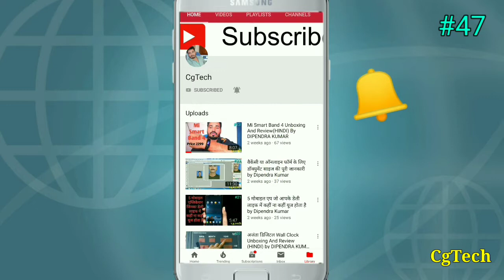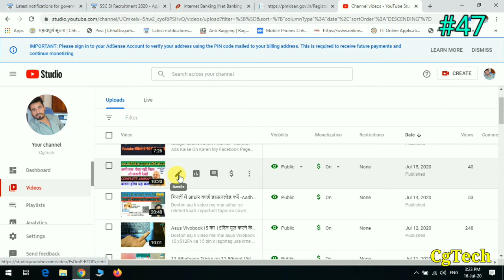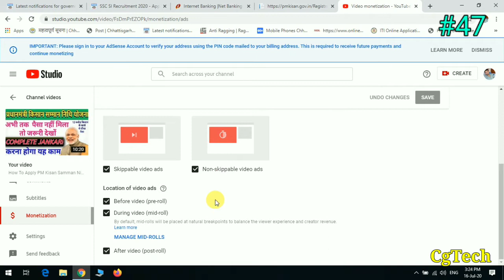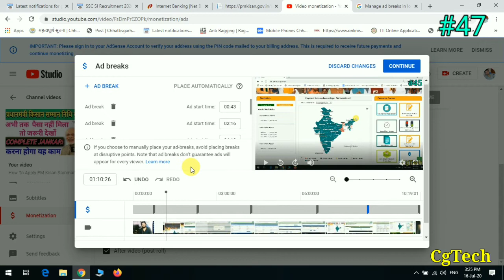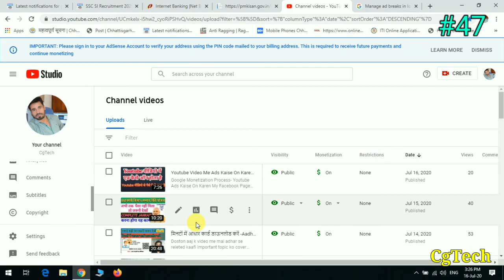10 मिनट से ज्यादा के वीडियो में Ads डालने का सही तरीका। डबल इनकम🤑🤑 By Dk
Youtube में Ads डालने का सही तरीका। डबल इनकम🤔
10mint k Video me kaise add set kren
GOOGLE Ka Sabse Bada Badlaw Milega Faida